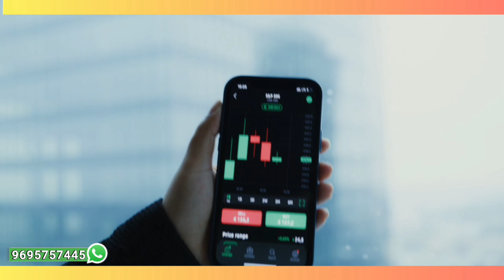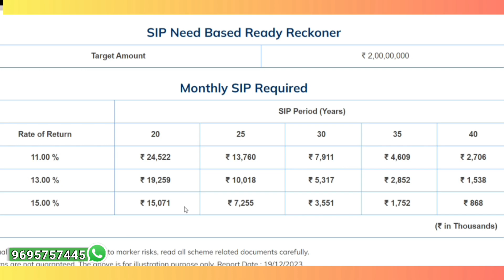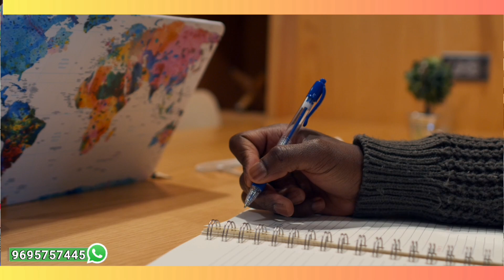छोटी SIP बड़ा लक्ष्य 2023 | Chhoti Sip Se Bade Lakshya Aise Pura Kare 2023 | Small SIP 2023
Yours Queries:
Sip nivesh 2023
What is sip 2023
Sip kya hai 2023
Sip calculator 2023
Best sip plan 2023
How to invest in SIP
Sip kaise shuru kare
Do we suffer loss in SIP
Sip lakshya kya hai 2023
What are the goals of SIP
Sip mein invest kaise kare
Sip kitne prakar ke hote hai
How to start sip investment
How many types of SIP are there
What is the main benefit of SIP
Sip ka pramukh labh kya hote hai
Sip nivesh se apna lakshya kaise banaye
Kya humein sip mein nuksaan ho sakta hai
Sip kya hai aur kaise sip Shuru karte hai 2023

Next Video: -
Sip 3000 की 20 साल में 1 Crore कैसे होगा 2023 👇

My ARN NUMBER - 64886

Any Queries.